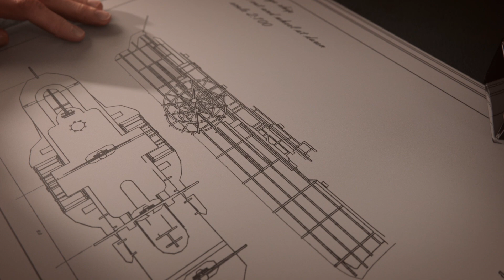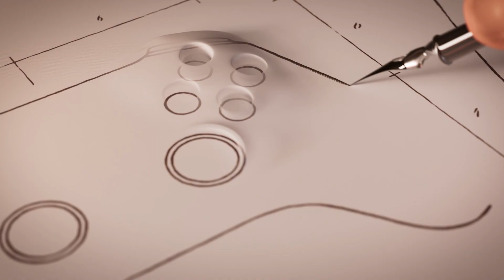Anno 1800 Console - Launch Trailer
ANNO 1800 IS NOW AVAILABLE ON NEXT GEN CONSOLES!

Are you ready to build a new world to your own design? How the world remembers your name is now up to you.

About Anno 1800:
Dive into the 19th century, a time of industrialization, diplomacy, and discovery. Rich with technological innovations, conspiracies, and changing allegiances, this era presents the perfect setting for you to build your city. Prove your skills as a ruler and create huge metropolises, plan efficient logistic networks, settle an exotic new continent, send out expeditions around the globe, and dominate their opponents by diplomacy, trade, or warfare.

BUY THE GAME NOW TO GET ACCESS TO THE EARLY-ADOPTER OFFER AVAILABLE UNTIL APRIL 16th